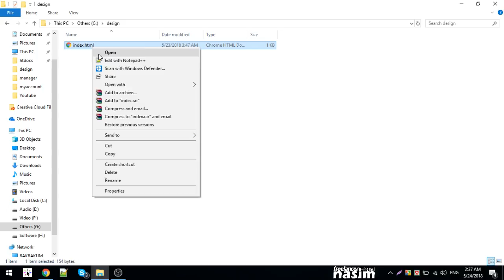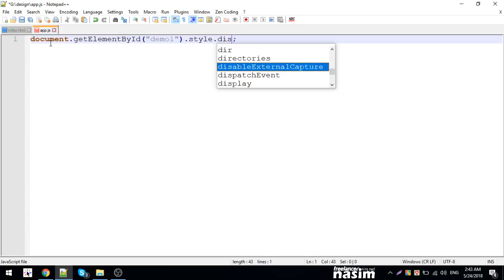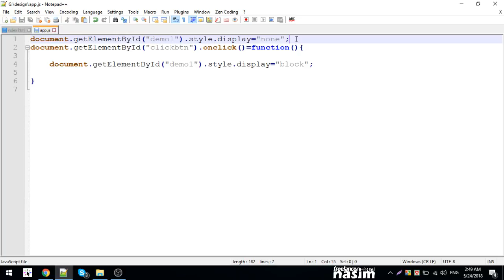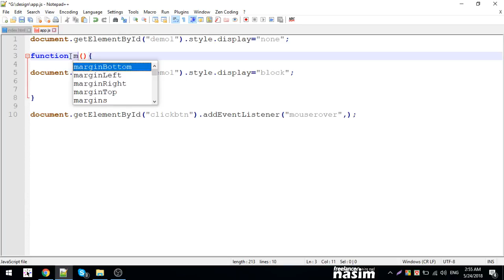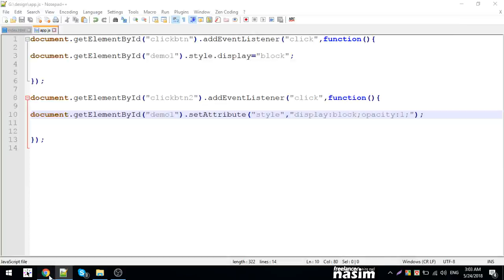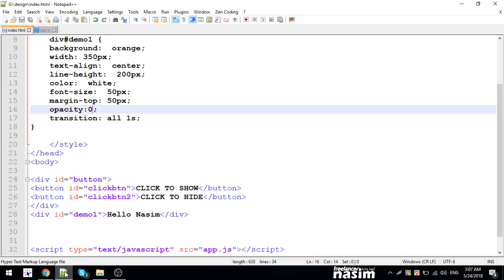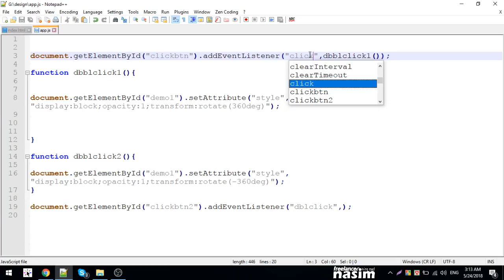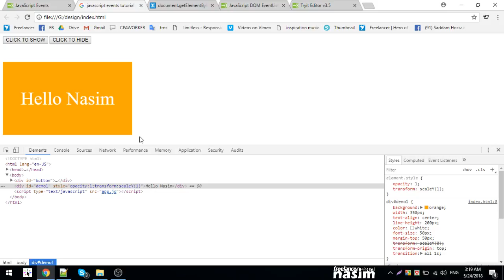Java Script Tutorial | event listener | Part 10 | Freelancer Nasim